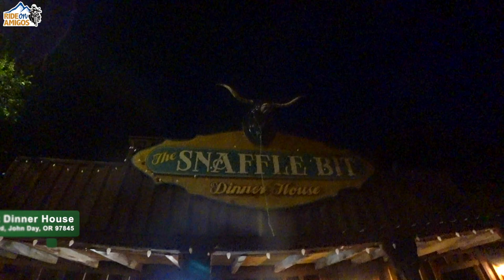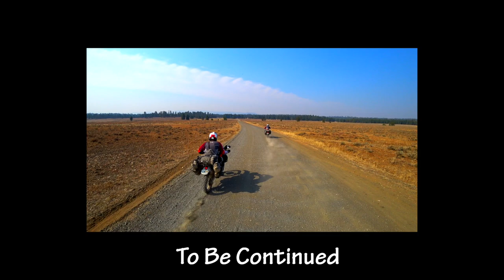TRANS AMERICA TRAIL on Motorcycle (EAST TO WEST) - Riding From COAST TO COAST (PART 2 - EP06)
The Trans America Trail (aka: TAT) is a mostly off-road trail that crosses the continental US from the East to the West Coasts. In this sixth episode of my second motorcycle adventure trip on the TAT, the trail takes us into the final state of the TAT - Oregon.  The eastern part of the state was surprisingly bare of trees with a landscape that reminded me of western Oklahoma and Utah.  But as we moved westward towards the pacific, the forests that are such an identity mark in Oregon started to become omnipresent.  The trail during this first half of the day was an amazing track full of drops and climbs, technically challenging at times, but most importantly, extremely fun and dynamic.  As the day progresses, so does the beauty and diversity of the trails.  Perhaps, some of the most exciting trails we rode during our entire TAT experience.

Please, follow the links below to check out the camera and microphone equipment I use to film our videos: